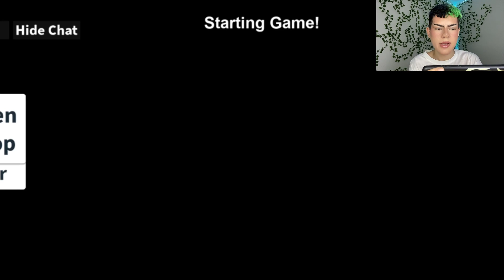JE ROBLOX NUDA?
V tomto videu budem hrať Hide and Seek a Easy Obby v Robloxe!

Ak ma náhodou nesledujete na instagrame a tiktoku tak neviem čo robíte 🙄 všade sa volám holadrops 😘💕.